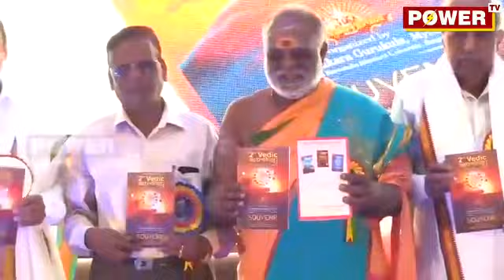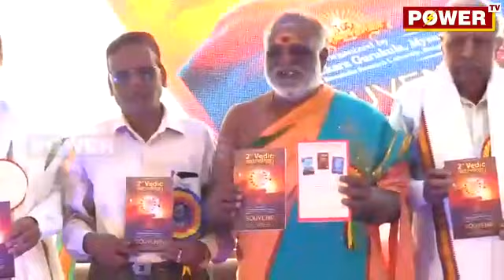6 January 2019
Video from Muguru Madhudixith